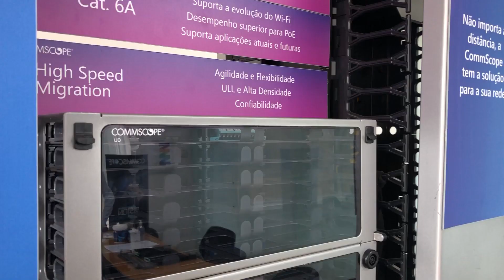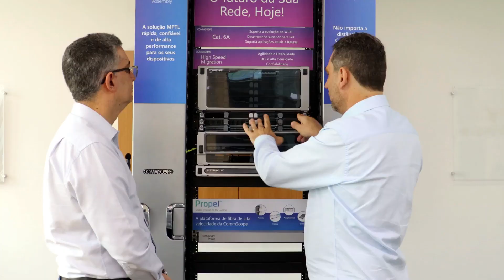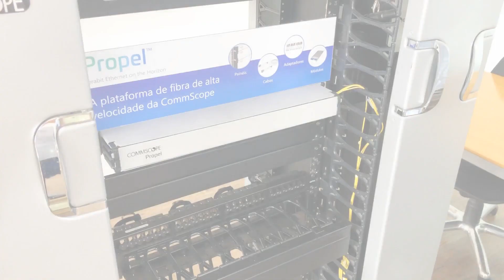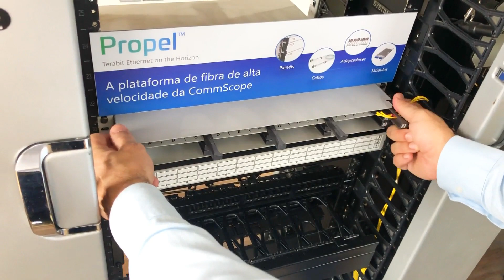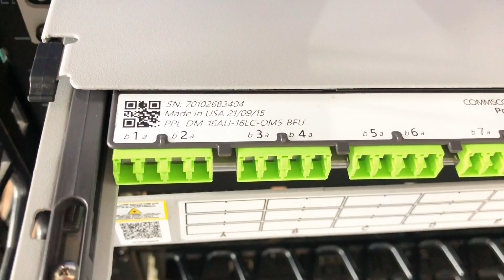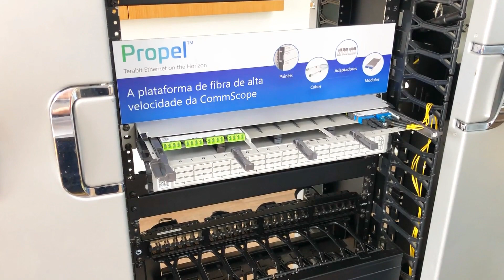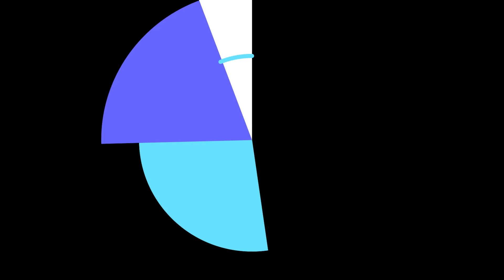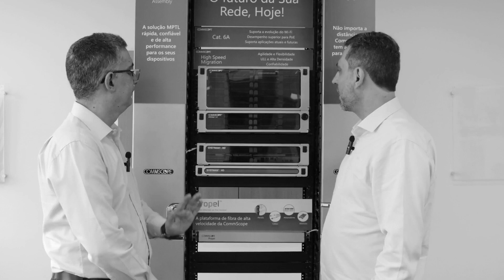CommScope Propel | Solução em fibra óptica para data centers | NOVIDADE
Nova solução de conectividade em fibra óptica da CommScope, o Propel. Entrevista com o Eng. Luis Domingues.

00:00 Introdução aos sistemas ópticos CommScope
04:19 Ultra Alta Densidade (UD)
08:17 A necessidade pela alta velocidade
12:51 Introdução ao Propel
17:34 O Propel pela frente do rack
24:34 O Propel por detrás do rack
29:23 Os módulos ópticos do Propel
31:12 Conectores SN ultracompacto e LC Uniboot
33:44 Cabos ópticos troncos MPO
37:14 Final do bate-papo